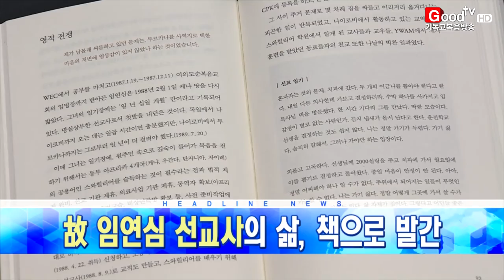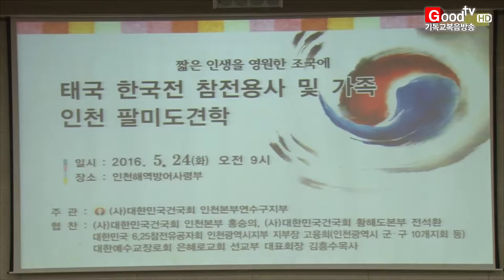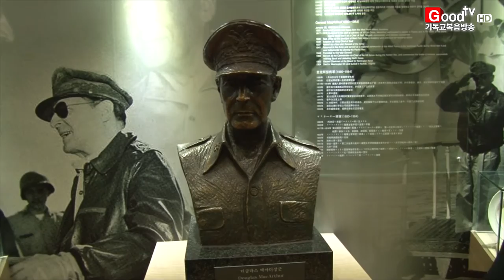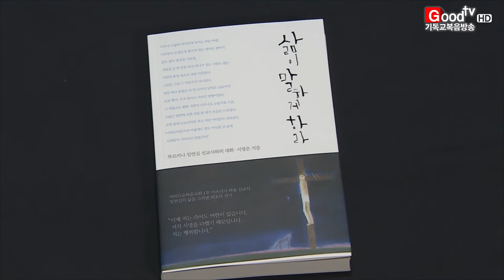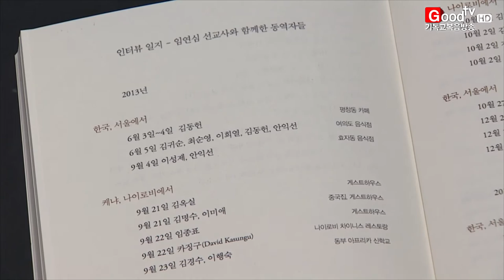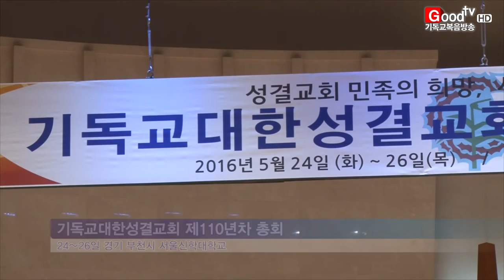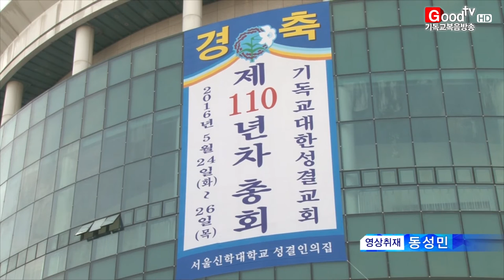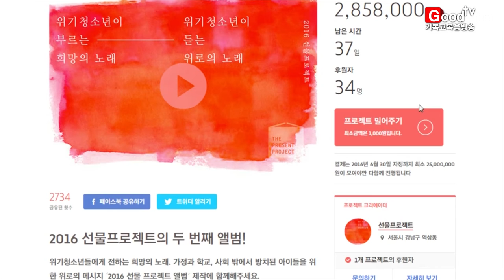[전체영상] Goodtv데일리뉴스 20160525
1. 6.25 전쟁에 참전했던 태국 용사들이 60년 만에 한국을 방문했습니다.

2. '투르카나의 맘' 고 임연심 선교사의 삶을 그려낸 책이 발간됐습니다.

3. 기독교대한성결교회 제110년차 총회장에 여성삼 목사가 추대됐습니다.

4. 위기 청소년들을 위한 양떼커뮤니티의 '선물 프로젝트'가 올해도 이어집니다.